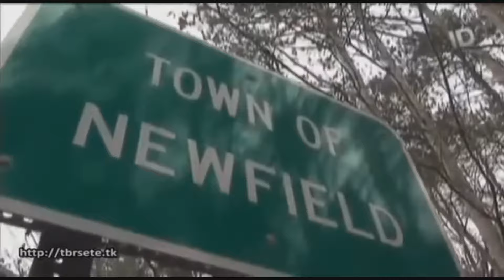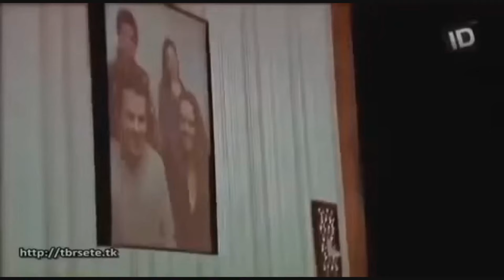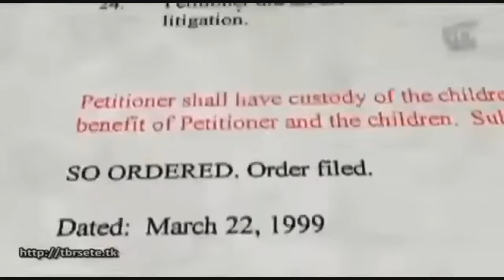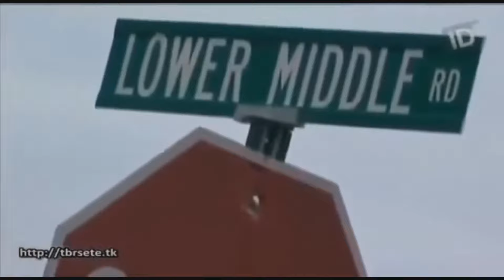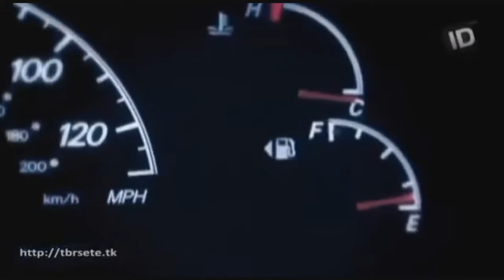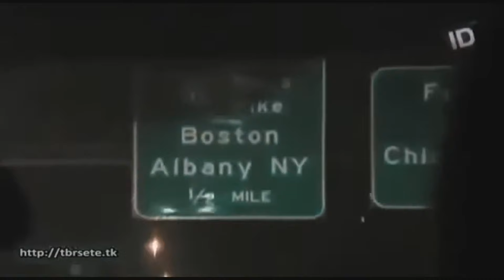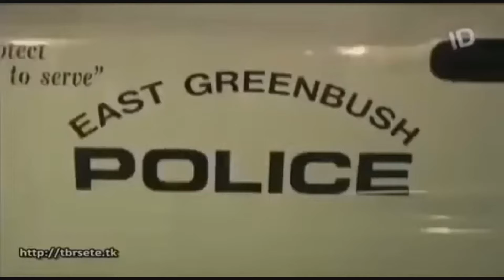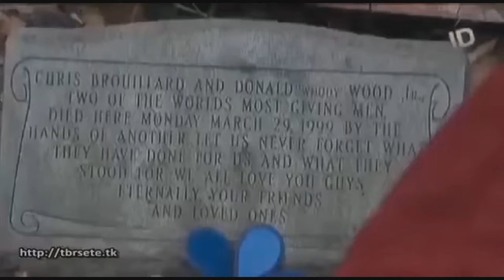ID Investigação Discovery Atração Fatal Violência Doméstica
Se escreva no nosso canal curte de likes

Novos vídeos de segunda a sábado